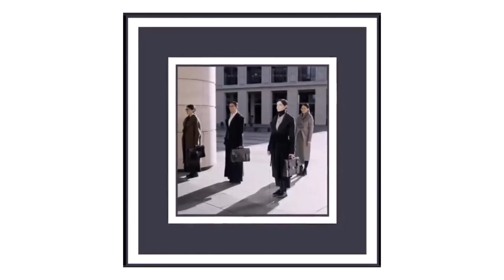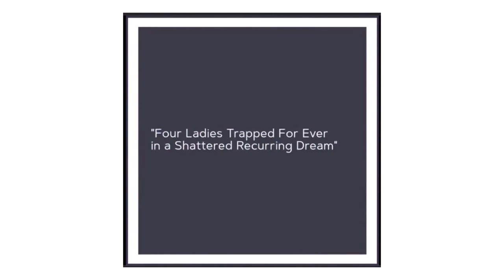"Four Ladies Trapped For Ever In A Shattered Recurring Dream " - GRITI Landscape Version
"Four Ladies Trapped For Ever In A Shattered Recurring Dream" is a surreal piece created in 2020 and presented in a vertical video frame surround adorned with the tritokreuz emblem.

The tritokreuz denotes a link to the thinking and creativity that drives faculties at the Global Reserch Institute of Technology and Innovation (GRITI)

All made possible through the widespread availability of artificial intelligence since the original video was created.

Dissemination channels that have also come online since the origial video was created include YTRankBoost and WPHorde (use your preferred search engine to find out more about those softwares).

See associated videos:-